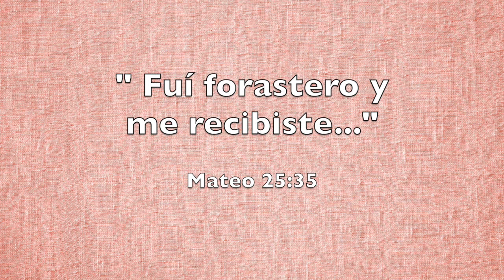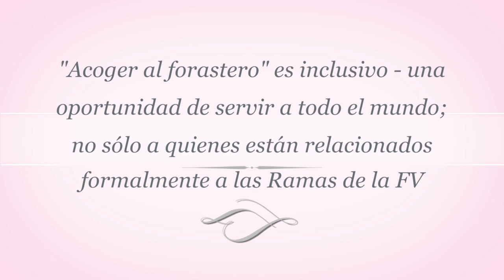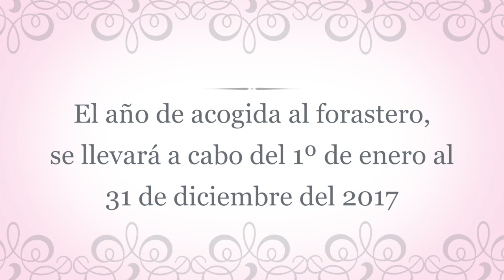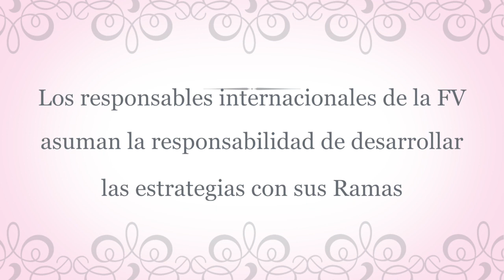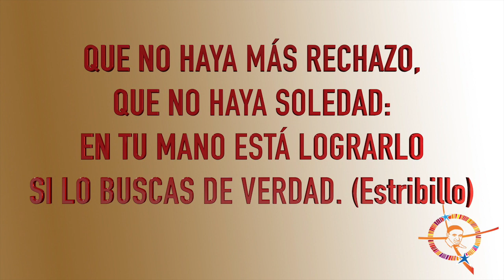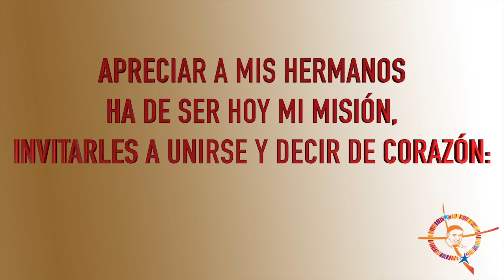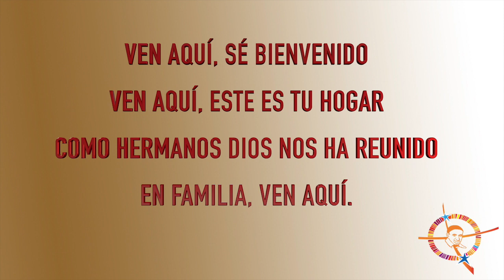[ESPAÑOL] 400º aniversario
400º aniversario